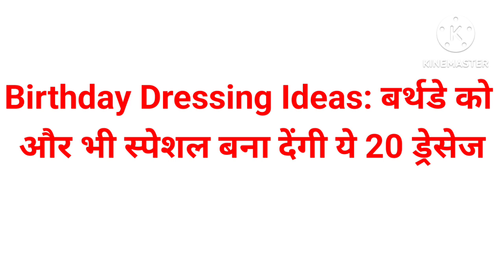आपके birthday🎂को बहुत ही special बना देंगी ये 20 तरह की ड्रेस |Birthday Dress Ideas